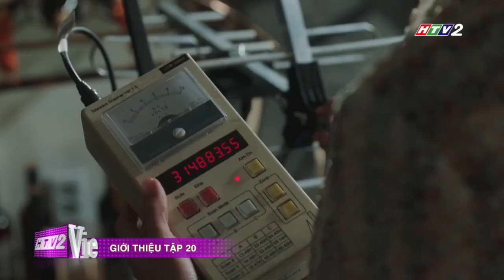Đoạn hết tập 19, giới thiệu tập 20 phim 'Người vợ nguy hiểm'